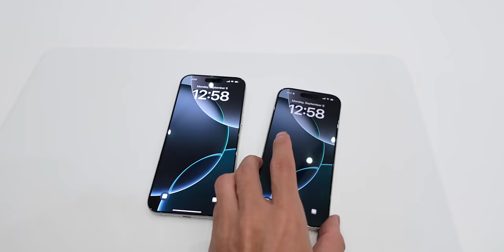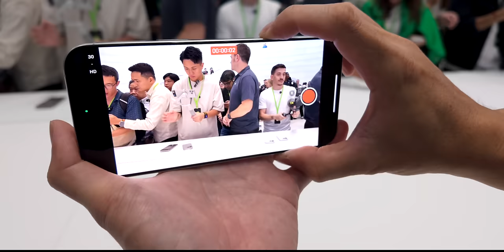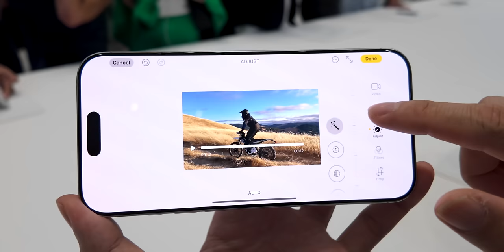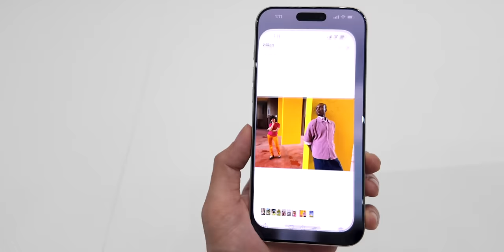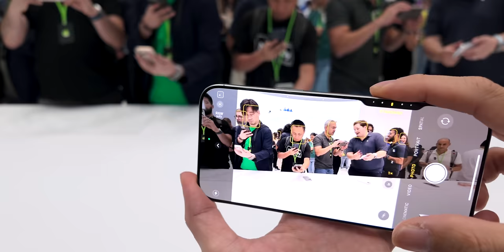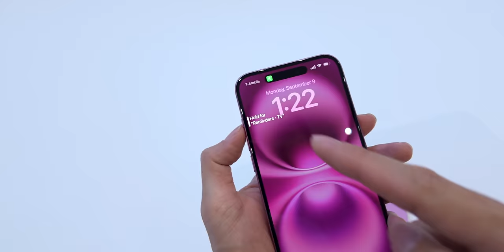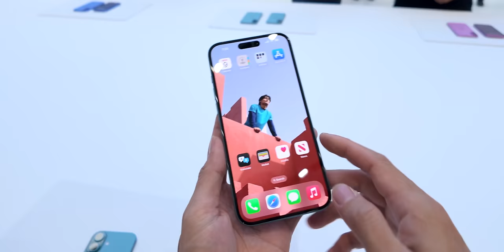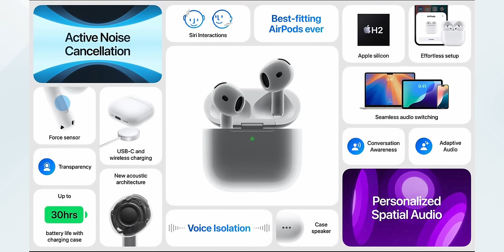iMoD พาเล่นเครื่องจริง iPhone 16, 16 Pro มีอะไรใหม่ พร้อม AirPods 4 และ Apple Watch Series 10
iMoD พาเล่นเครื่องจริง iPhone 16, 16 Pro มีอะไรใหม่ พร้อม AirPods 4 และ Apple Watch Series 10, Apple Watch Ultra สีดำไทเทเนียม และอื่น ๆ จากงาน Apple Event It's Glowtime

00:00 - เปิดคลิป
00:31 - ลองเล่น iPhone 16 Pro
10:26 - ลองเล่น iPhone 16
15:31 - AirPods 4 ANC
17:21 - Apple Watch Ultra 2 สีใหม่
18:51 - Apple Watch Series 10
20:48 - AirPods Max

2. สรุปราคา iPhone 16 ทุกรุ่น วันขายในไทย รุ่นใหม่ราคาดี รุ่นเก่าลดอย่างเยอะ!